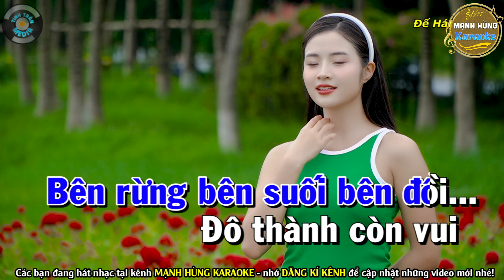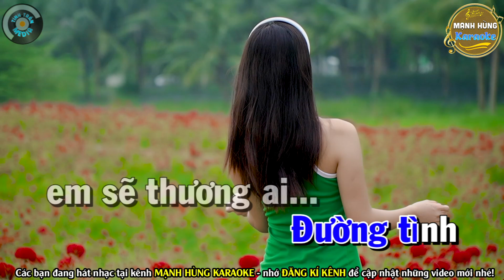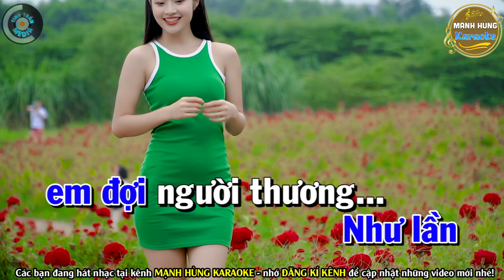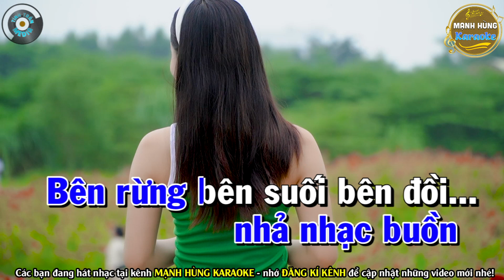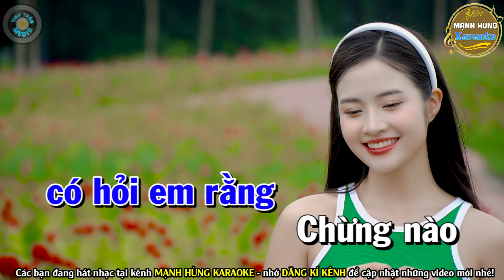THƯ TÌNH EM GÁI Karaoke Tone Nam ( BEAT CHUẨN ) | Mạnh Hùng Karaoke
Bài hát : Thư Tình Em Gái
Sáng tác : Quý Phi
Thể loại :  karaoke
Trình bày : Mạnh Hùng Karaoke